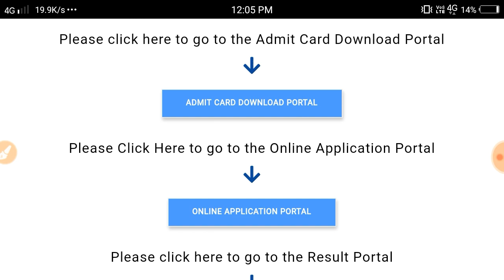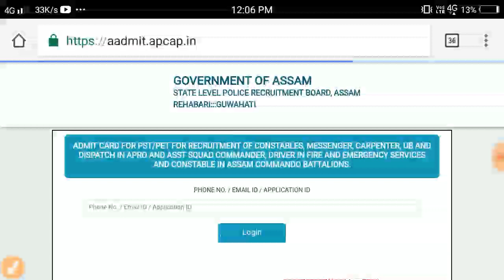New Update🔥Assam Police Interview //SLPRB পৰা আহিল আকৌ Admit Card PET/PST বাবে🔥